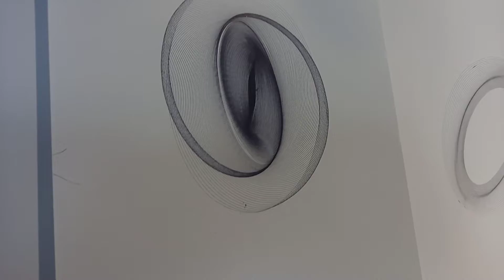Geomancia un péndulo que ilustra 46 Salón Nal de Artistas